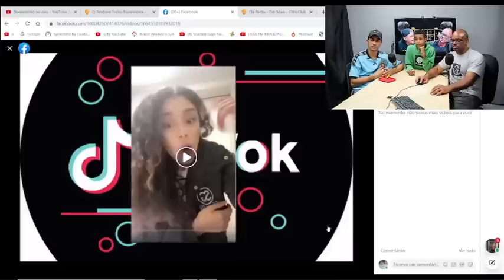Ela RECLAM0U que ninguém CHEGA nela nas FESTAS